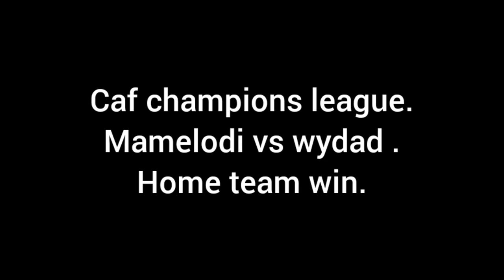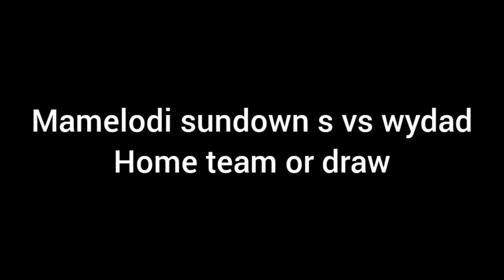today football predictions/20/5/2023/correct score prediction/winning tips/vip tips